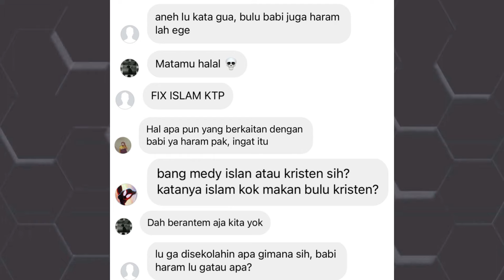Literasi Netizen Indo Parah Banget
oke guys jadi !!
balik lagi di channel sage roaster dan di video kali ini aku akan membawakan tentang literasi netizen indo parah banget. langsung aja tuh kalian simak sampai habis penjelasanya

terima kasih semuanya kalau ada hal yang ingin kalian sampaikan bisa langsung aja tuh kalian komen di kolom komentar dibawah.

sampai berjumpa lagi di next video selanjutnya